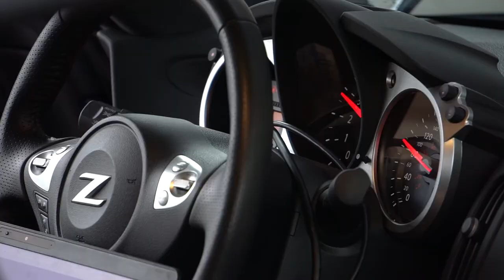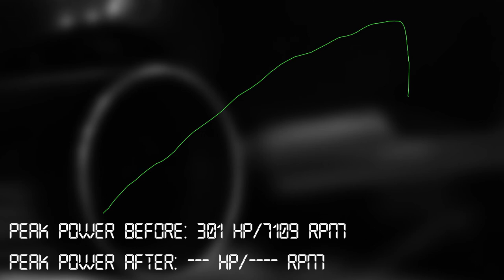370Z Dyno Session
Big Shout out to Francis LeBlanc for the great video!

ECUTEK tune with intake and cat-back exhaust.

91 octane.